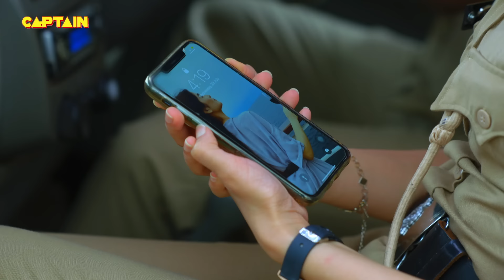देखिये कैसे करती है Karishma Singh गुंडों का एनकाउंटर || Maddam Sir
देखिये कैसे करती है Karishma Singh गुंडों का एनकाउंटर || Maddam Sir - Ep.39